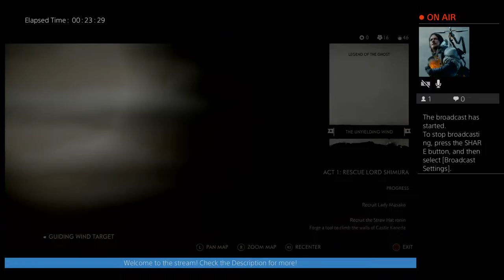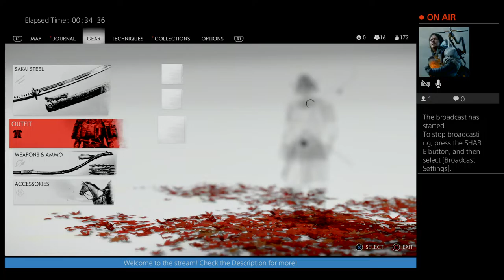Honor or Speed? - Ghost of Tsushima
Four aliens using the internet to make contact.